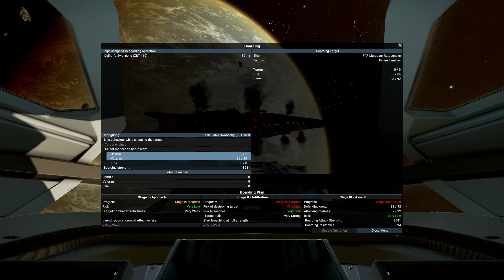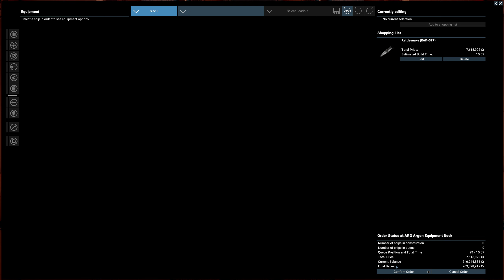The Tide / X4: Tides of Avarice Playthrough / Episode 21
Edited, no comments (for now) playthrough.
Learning Youtube stuff and mastering video editing.
Aiming for smooth, chill videos to relax to.

Have a couple mods installed to keep the start of an empire mostly vanilla:
Fire and Smoke
Better Tractor Beam
Faster Crew Leveling
Better Drops

Chapters:
00:00 Just a Few More Stations
04:18 The Tide
20:12 Obtaining My Favourite Ship
23:17 Trading Lessons
28:21 Protectyon Shortage
35:24 Opportunity of a Lifetime